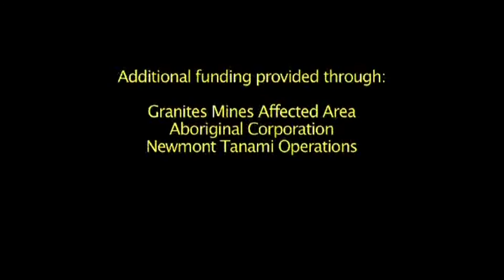2018 Coniston - Commemorations